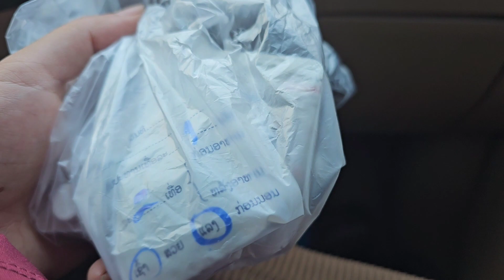yuav khoom tag lawm peb rov los mus txog tsev lawm os